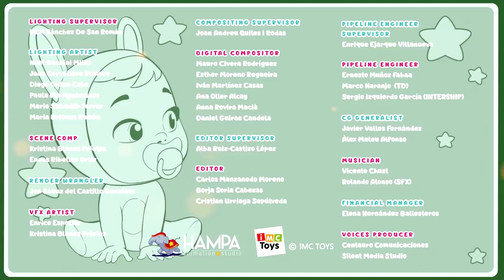💯💯 CAPÍTULOS PERFECTOS (latino) 👌🏻💧 BEBÉS LLORONES 💧 LÁGRIMAS MÁGICAS 💕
¿Quieres escuchar 👂 a tus 👶💧 Bebés Llorones favoritos hablar 🗣 en LATINO? 🌞

¡ESTÁS EN EL LUGAR INDICADO! 🌎  Disfruta de sus historias y juegos en tu idioma 💬 favorito

Las BFF son un grupo de amigas que descubren que juntas pueden superar cualquier situación por complicada que sea y convertirse en… ¡mejores amigas para siempre! Sus aventuras están llenas de momentos musicales y situaciones desternillantes interrumpidas constantemente por Shadow, un personaje mágico y travieso que intenta difundir desesperadamente negatividad y “malas vibraciones”. Sin embargo, ¡sus intentos se verán frustrados por las BFF y sus collares de la amistad! ¡Bloopies en Español ¡La hora del baño nunca ha sido tan divertida!

¡VIP Pets en Español! Disfruta de las aventuras de tus nuevas amigas favoritas: ¡las VIP Pets! ¡Las perritas más guays con pasión por los peinados! Únete a ellas para vivir miles de aventuras juntas: ir a conciertos, hacer skate, ver exposiciones y muchas otras sorpresas te esperan en el mundo de las VIP Pets. Juntas también podréis visitar la pelu de Fabio & Fabia para un emocionante cambio de look: ¡nuevo pelazo, qué estilazo! ¡Disfrutad de vuestras amigas las VIP Pets y no olvidéis que siempre juntas somos imparables! ¡Bubiloons en Español!